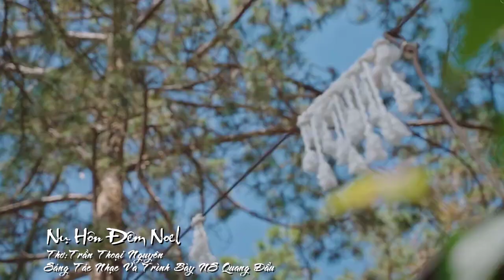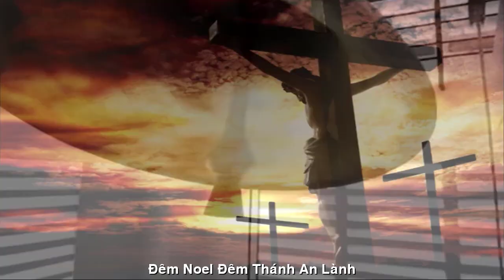[FULL HD]NỤ HÔN ĐÊM NOEL THI SỸ BỤI TRẦN THOẠI NGUYÊN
ĐẾN VỚI
TÁC PHẨM:NỤ HÔN ĐÊM NOEL
THƠ:THI SỸ TRẦN THOẠI NGUYÊN

NỤ HÔN ĐÊM NOEL
Trời lạnh quá,
hít hà nhớ Đêm Noel Đà Lạt quá,
nhớ nụ hôn đêm Noel Đà Lạt thuở tóc xanh xưa...!
Xin đăng lại bài thơ:
Đêm Noel! Đêm Thánh An lành!
Nhớ vô cùng tuổi trẻ tóc xanh!
Anh nắm tay em đi Thánh Lễ
Nụ hôn tình đắm đuối môi trinh...
Đà Lạt ơi! Sương lạnh đồi thông
Con dốc trữ tình em nhớ không ?
Anh duội gáy em hôn cổ nõn
Đêm Noel! Đêm Thánh Vô Cùng!
Ngày ấy qua rồi không trở lại
Giáo đường in bóng mộng ngày xanh
Em ơi! Đêm Thánh xưa tình tứ
Dẫu chốn quê nhà lửa chiến tranh.
Ôi gió trầm hương hồn âm nhạc
Đêm Vô Cùng! Ướt sũng hồng ân!
Đêm Thánh ngàn thông Thiên Sứ hát
Lời Tình Yêu dịu ngọt vô ngần!
Mùa đông năm ấy thuở tóc xanh
Nụ hôn thần thánh trong lòng Chúa
Chuông nhà thờ ngân mãi hồn anh.
BỤI ĐỜI THI SĨ Trần Thoại Nguyên